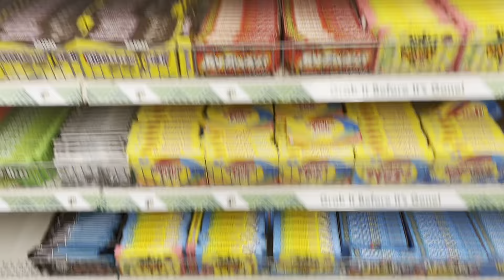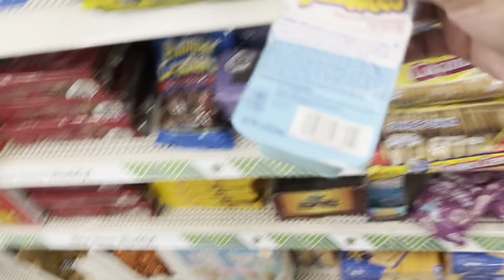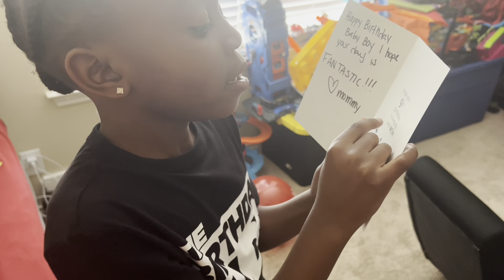Baby boys 9th Birthday March 2023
This video is prerecorded from his birthday back in March .